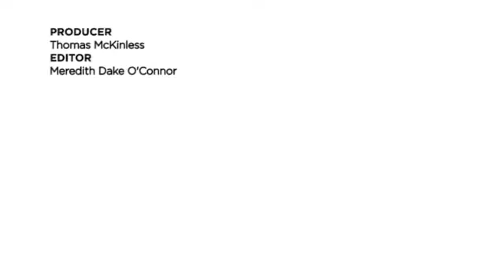Ryan: ‘If We Want a Mandate, Then We Need to Offer Ideas’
Speaker Paul D. Ryan previewed the House’s 2016 agenda Thursday during his first major address as speaker, highlighting policy areas where he says Republicans can and should offer bold legislative solutions.

“If we want to save the country, then we need a mandate from the people,” Ryan said. “And if we want a mandate, then we need to offer ideas. And if we want to offer ideas, then we need to actually have ideas. And that’s where House Republicans come in.”